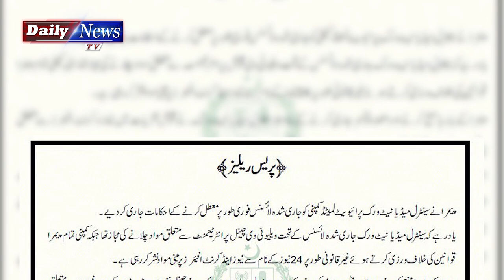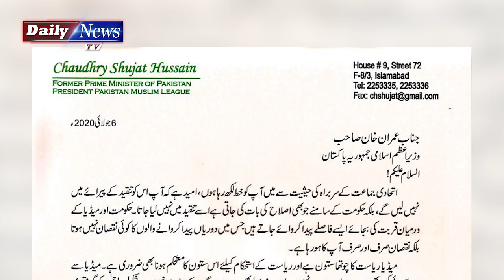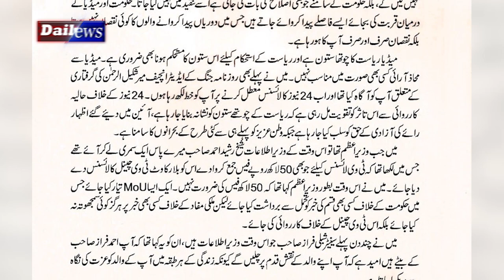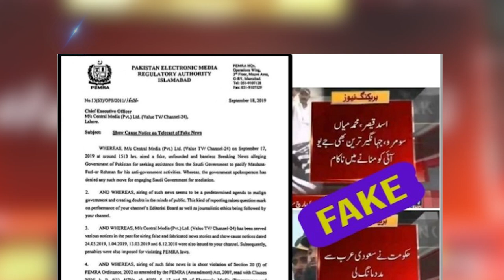Channel 24 Kiu band Hua ? | 24 News Shut Down | Mohsin Naqvi Message | By Obaid Bhatti